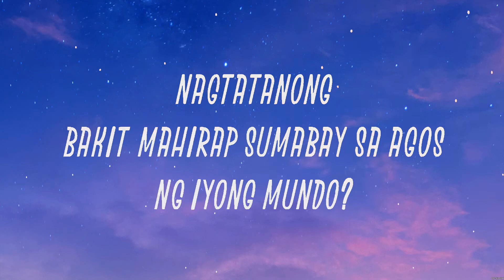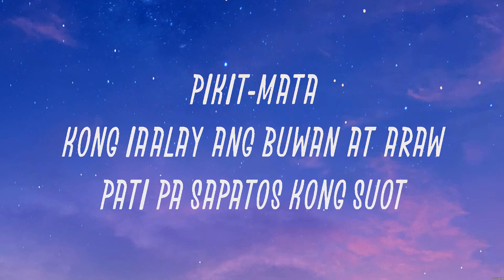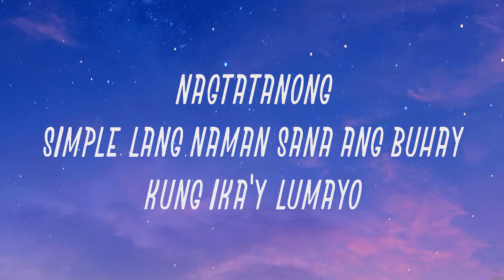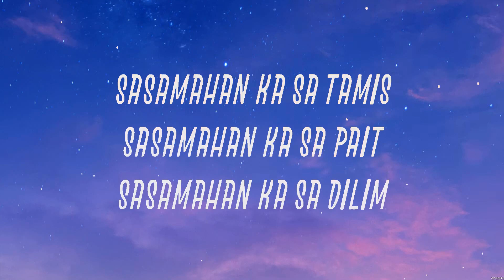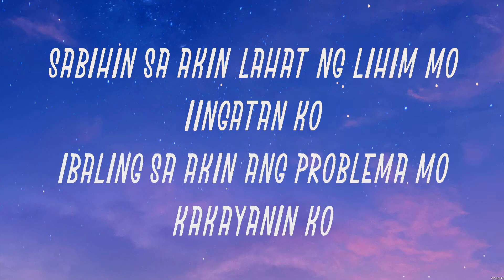Akap - Imago (Lyrics)